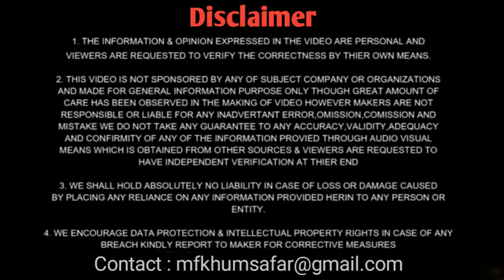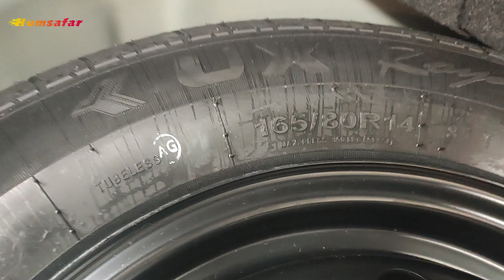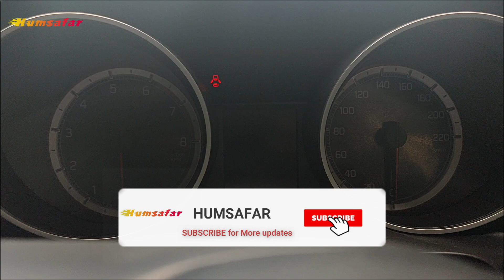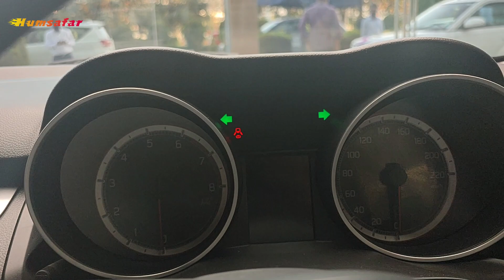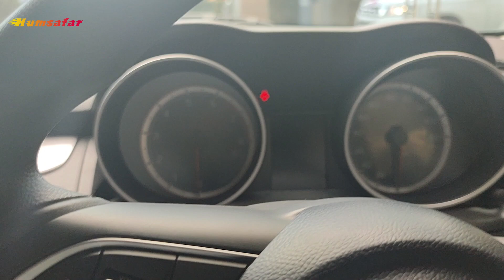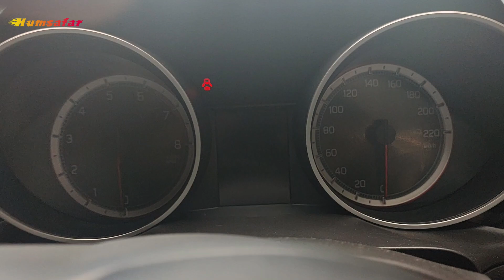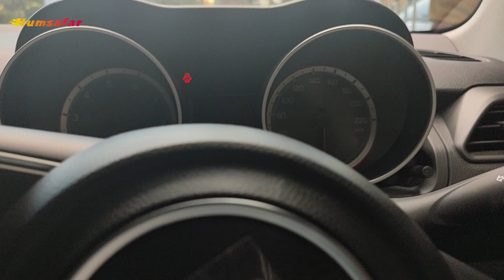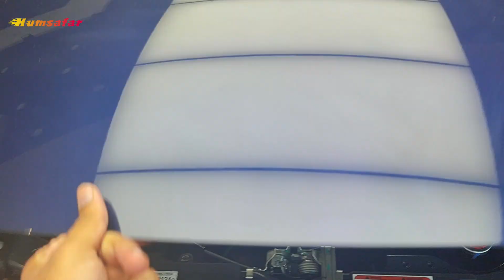Maruti New Swift 2021 Vxi 😍| "बेवकूफ बना दिया" | 'Value for money' Swift Mid model Vxi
In this Video :- Maruti New Swift 2021 VXI 😍| "बेवकूफ बना दिया" | 'Value for money' Swift Mid model VXI. We are discussing the new model swift vxi 2021 features, price, interior & exterior in detail ... i hope you liked the video😊

About me :
I am Faizal from haryana {GGN} and currently in 3rd yr owing a New Ertiga 🥰🥰🥰